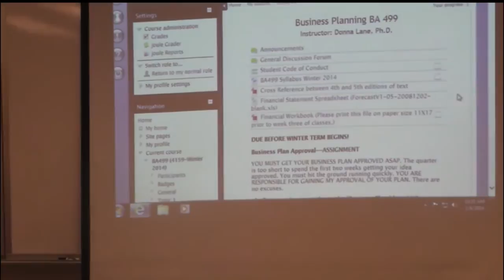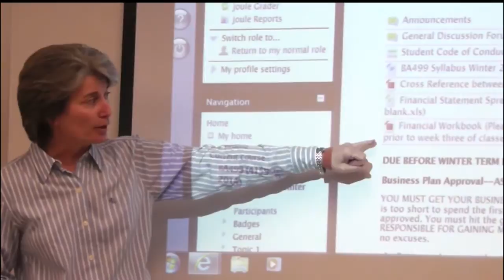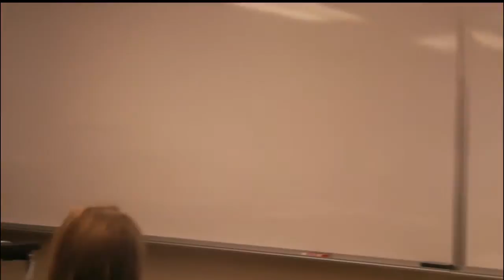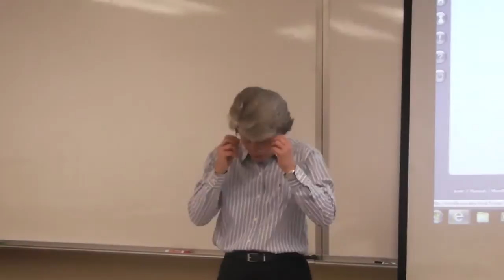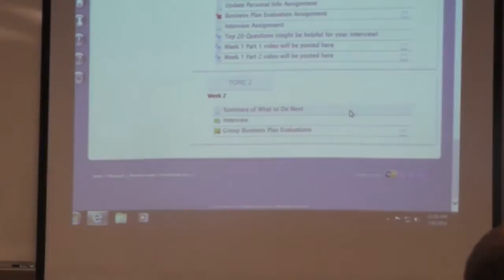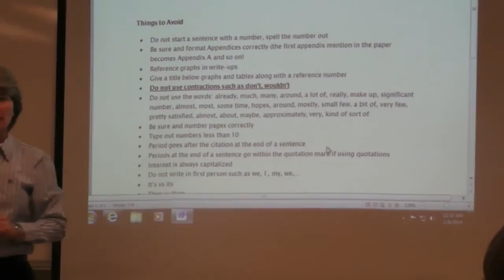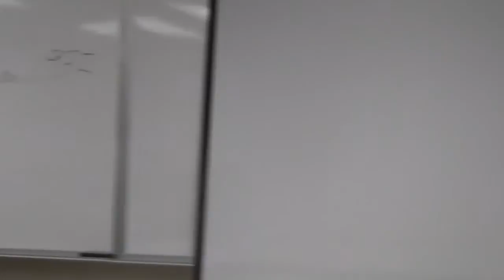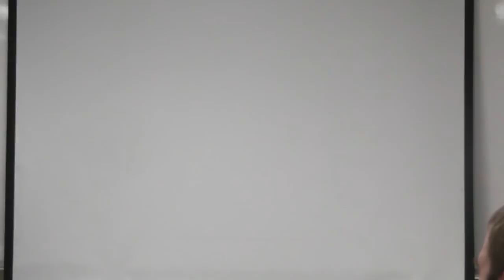Intro To Business Planning BA 499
Intro to business planning with Donna Lane of Southern Oregon University. BA 499 Winter Term 2014